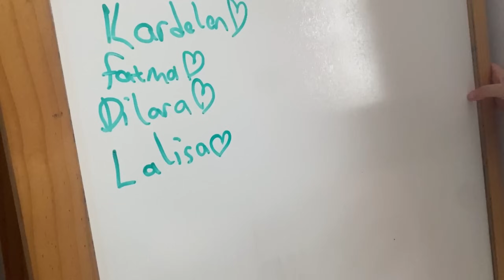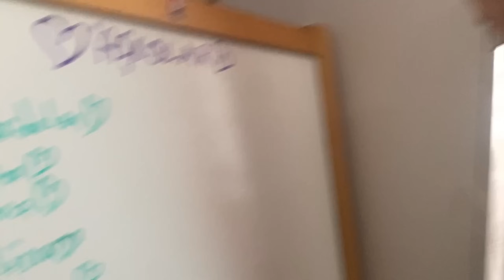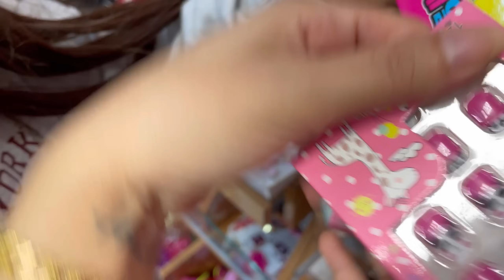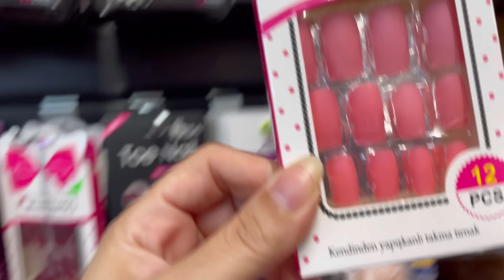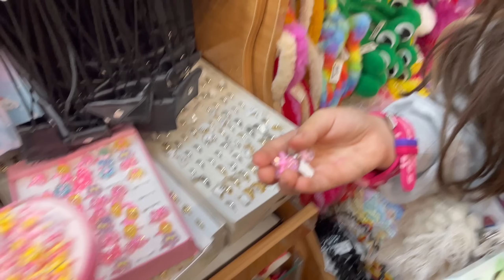ALIŞVERİŞ VLOG ! UZUN TIRNAK VE TAKI ALIŞVERİŞİ !?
ALIŞVERİŞ VLOG ! UZUN TIRNAK VE AKSESUAR ALIŞVERİŞİ !?

Merhaba  , YouTube kanalımda Her Gün  birbirinden güzel videolar paylaşıyorum. Kanalımda vlog, challenge, eğlence,  oyun, gibi bir sürü eğlenceli ve komik video bulabilirsiniz.